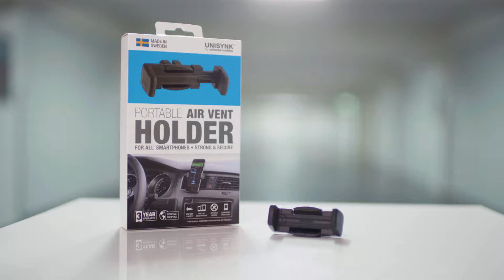UNISYNK Air Vent Holder